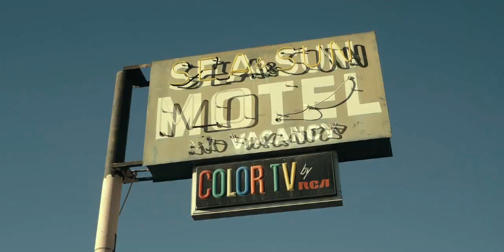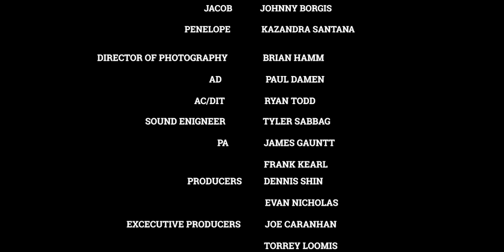Susannah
For Advanced Edit and Post Production class, we were giving a short film called Susannah to edit for a final grade. Here's my rendition on Susannah.